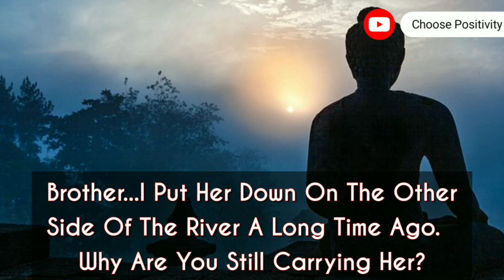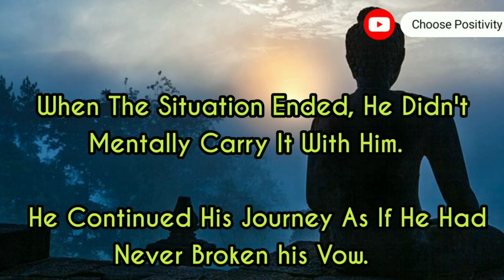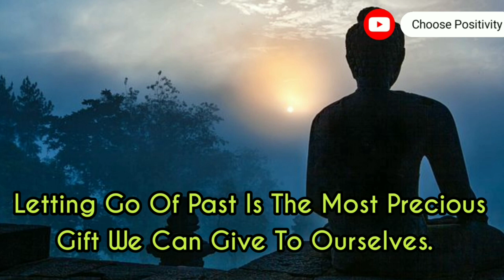How To Let Go In Life And Be Happy ?| Buddhist Story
This story is all about how we can overcome from our past easily. Many of us live our life holding on to our past . This story will teach you how to let go past and be happy in life